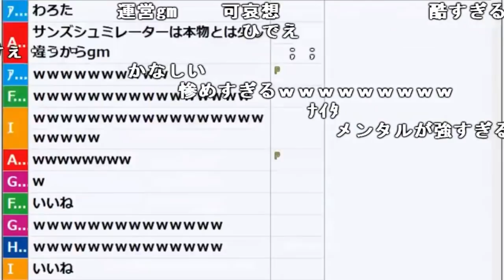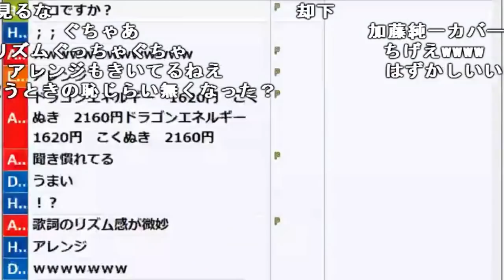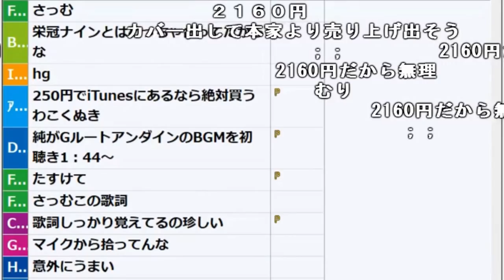「こくヌキストリートファイターズ」を歌う加藤純一【2018/08/25】